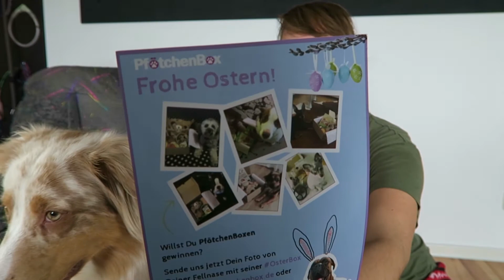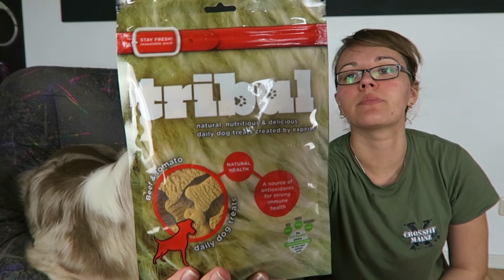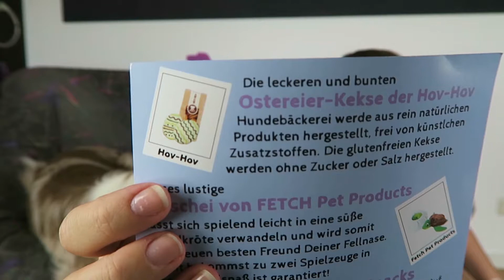Pfötchenbox - UNBOXING | März Oster Box | Test | Hundekanal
Mehr Infos ⤵

ALLGEMEIN:
Ernährung: BARF (Biologisch artgerechte RohFütterung)
Schnittprogramm: Magix Video Deluxe 2016 Plus
Bildbearbeitung: Adobe Photoshop CS6
Kamera: ⤵

In JEDEM Video wird zu 100% meine Meinung dargestellt!

Ich bin kein offizieller Hundetrainer! Alles beruht auf meinen persönlichen Erfahrungen durch Fortbildungen und dem Zusammenleben mit Hund. ;-)